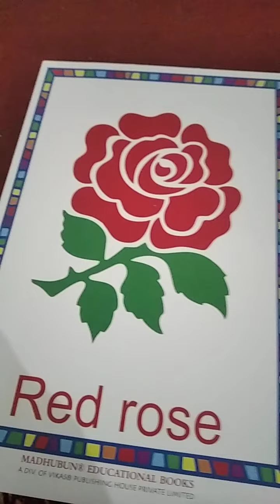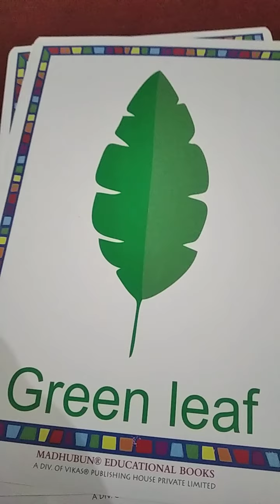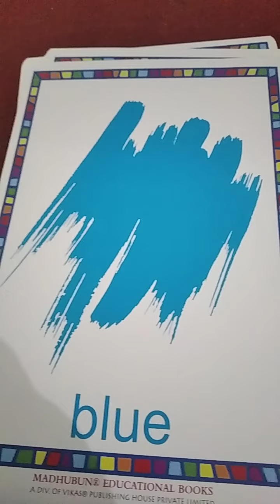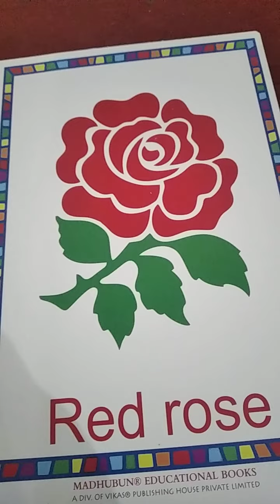Colour activity for nursery kids .